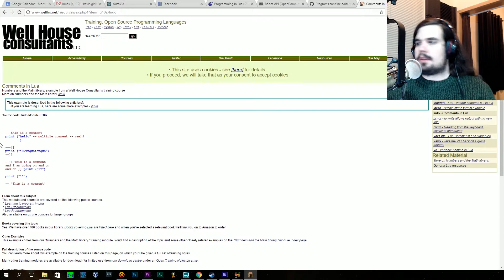Minecraft Agoraphobia | OpenComputer Challenge #3 - Vinny fetches water!